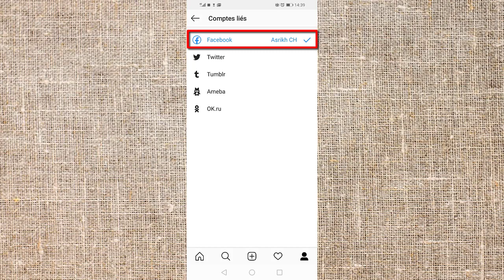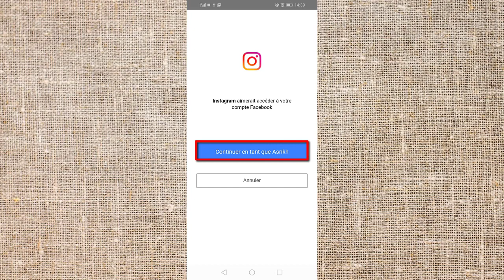Comment lier son compte Instagram à sa page Facebook, lier Instagram et facebook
comment lier son compte instagram à sa page facebook

Pour partager des publications de votre compte Instagram sur votre Page Facebook, vous devez être administrateur de cette Page sur Facebook.
comment lier page facebook et instagram ? comment lier instagram et facebook ?

Pour lier facebook et instagram et publier de facebook vers instagram partager des publications de votre compte Instagram sur une Page Facebook :

Connecter instagram à une page facebook sur Android
 pour lier page facebook et instagram procédez comme suit :

1- Accédez à votre profil et appuyez sur .
2- Appuyez surParamètres.
3- Appuyez sur Compte puis Comptes associés, puis sélectionnez Facebook.
4- Saisissez vos informations de connexion Facebook si vous ne l’avez pas encore fait.
5- Par défaut, votre compte Instagram partagera les publications sur votre profil Facebook personnel. Si vous préférez les partager sur une Page, choisissez-en une que vous gérez sous Partager sur.

comment associer un compte instagram à une page facebook
sur iPhone

Accédez à votre profil et appuyez sur .
Appuyez surParamètres.
Appuyez sur Compte  puis Comptes associés, puis sélectionnez Facebook.
Saisissez vos informations de connexion Facebook si vous ne l’avez pas encore fait.
Par défaut, votre compte Instagram partagera les publications sur votre profil Facebook personnel. Si vous préférez les partager sur une Page, appuyez sur Partager sur et choisissez une Page que vous gérez.
Vous pouvez également associer votre compte professionnel Instagram à une Page que vous gérez afin d’accéder à des fonctionnalités supplémentaires sur Facebook et Instagram. En savoir plus sur ce que cela implique.

enfin vous pouvez publier sur instagram depuis facebook
après avoir lier instagram et facebook !!